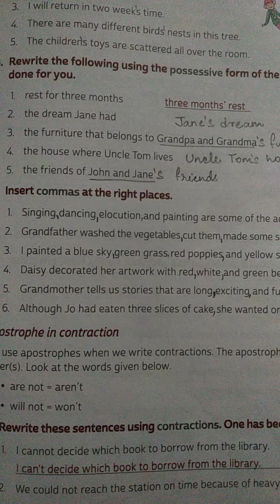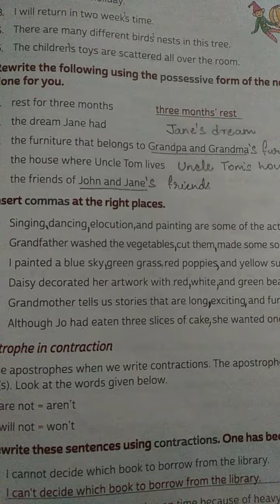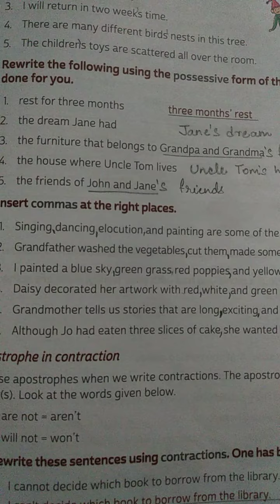Homework, English Grammar, Class 4, Date 28/11/2020